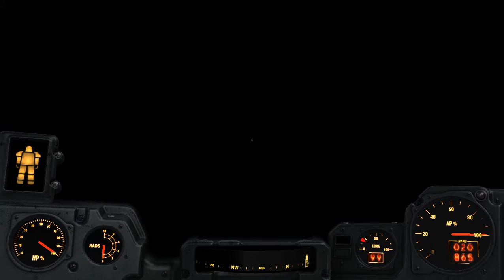Fallout4 S1E36 Far Harber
Sorry no mic.
Yes I have Mods on